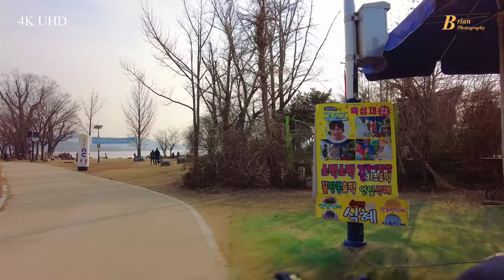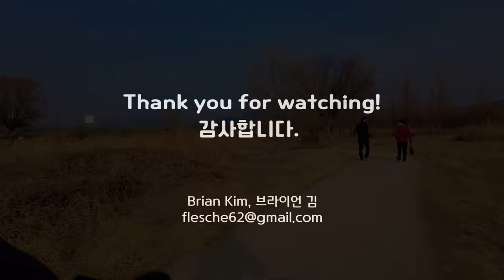[4K UHD] 강남에서 두물머리 왕복 90Km 라이딩 1탄(강남-두물머리). 경춘선 라이딩이 처음이신 분은 꼭 보길 바랍니다.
강남(도곡동)을 출발하여 두물머리까지의 왕복 90KM 라이딩 영상.  초봄의 경춘선 구간의 경치를 즐감합니다.